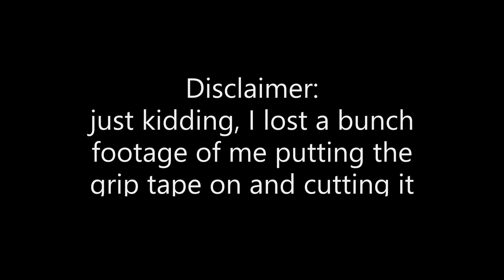RE-Gripping our Scooters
I lost a bunch of footage of me actually putting the grip tape on, but its whatever. We both got chrome envy aluminium bar ends as i did not have any bar ends before. My friend got friendly grip, and i got red sparkle vital, which i love!!